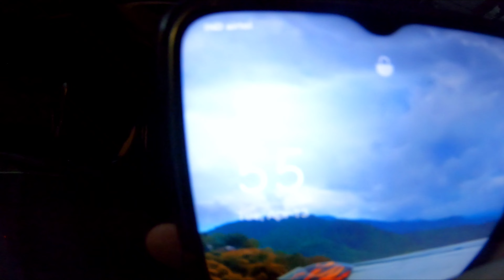|| Dawki, Umngot River || Krangsuri Falls ||